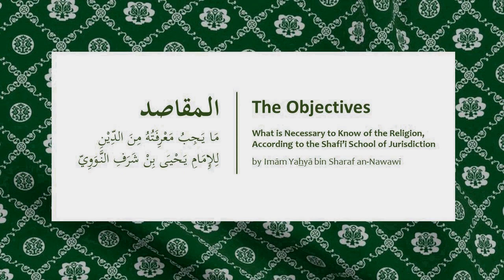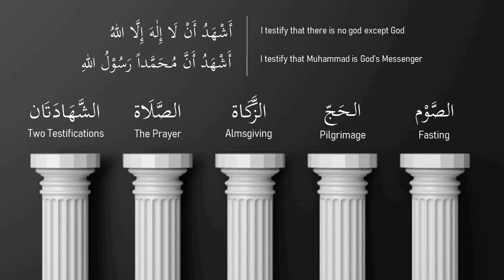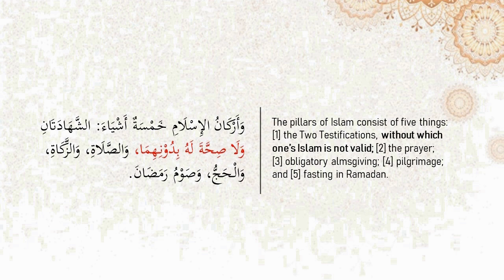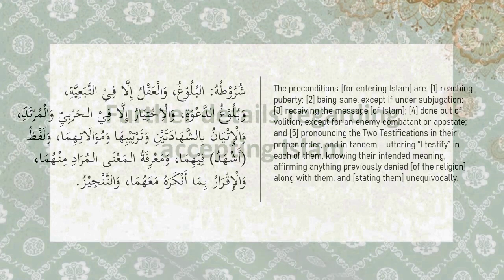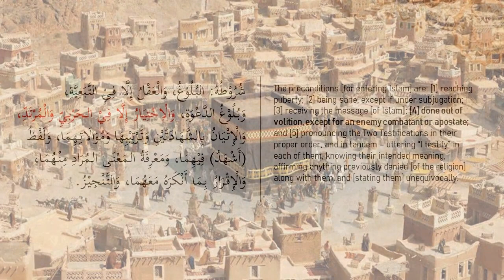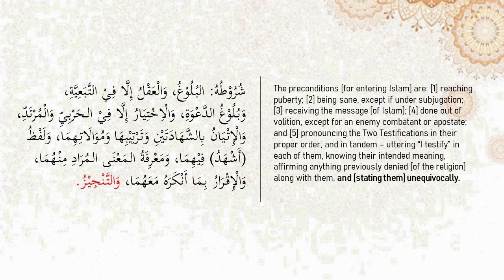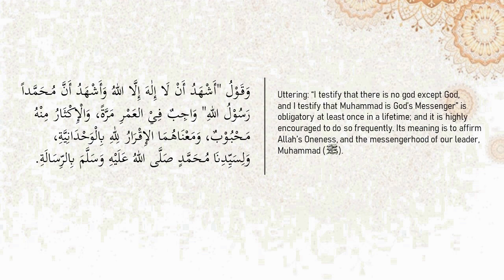Shafi'i Fiqh, #8 | Becoming Muslim (Uttering the Shahadah)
An explanation of An-Nawawi's "Al-Maqasid" (المقاصد):
Manual of Islamic Sacred Law, according to the Shafi'i school

Becoming a Muslim / Uttering the Shahadah
- What is the Shahadatayn (Two Testifications)?
- Preconditions for entering Islam
- Further details from historical Muslim lands
- Anecdote: Usamah bin Zayd on the battlefield
- Uttering the Shahadatayn unequivocally